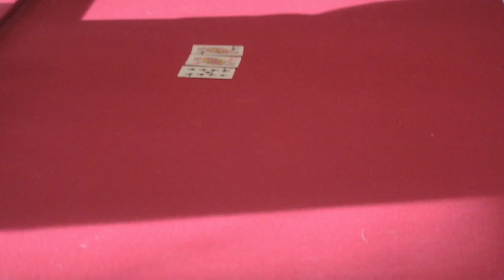Casino Clark - A short film by John Hanninen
A young man named Trevor Brinster gets in trouble with the mob and must pay them money or else.

NOTE: This is my first real movie, please be nice lol